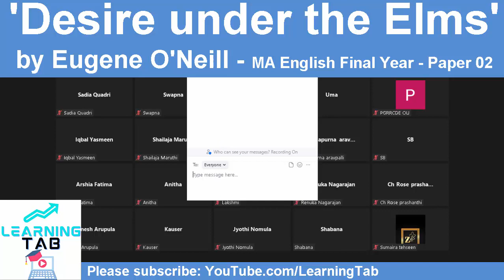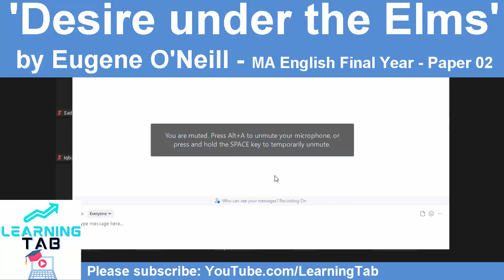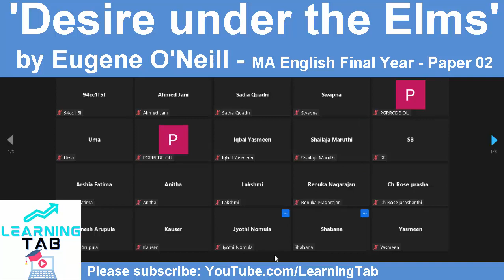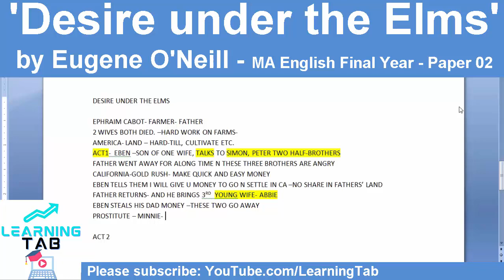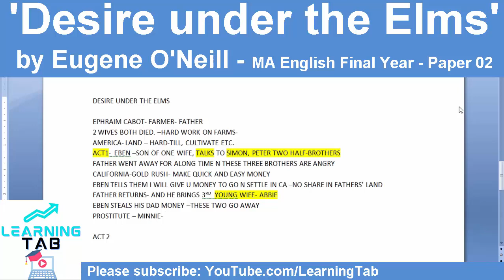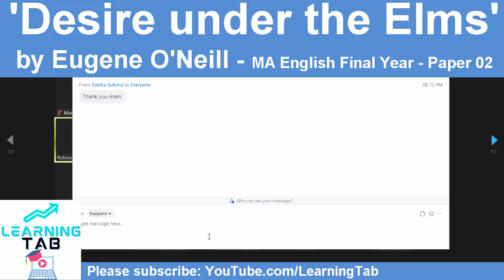MA English Final Year PGRRCDE - Day 12 - 4th Period Class 02 - 12th Aug 2021 - Thursday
'Desire under the Elms' by Eugene O'Neill

Paper 02